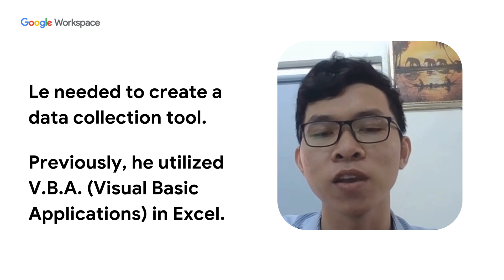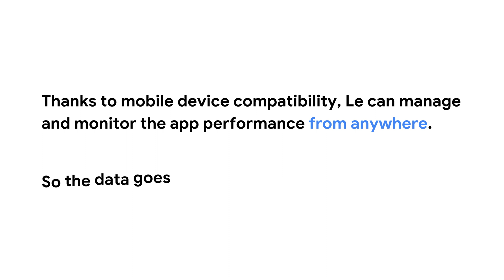Google Workspace User Love with Le Van Hoa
Le Van Hoa shares his AppSheet User Love by telling us how AppSheet changed his work and life for the better after switching over from creating data collection tools using visual basic applications (VBA) on Excel. Hear about how Hoa learned the AppSheet platform in one month and then created an app in just one week.